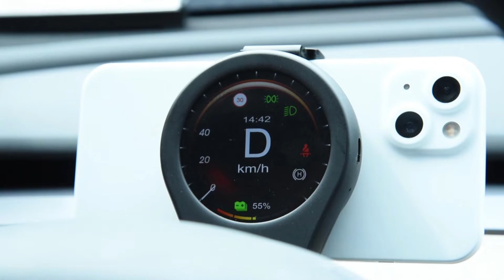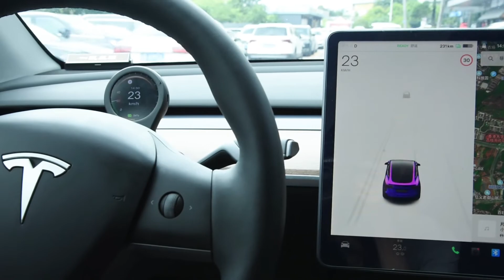Functions display for Tesla dashboard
This video mainly shows the functions of Tesla dashboard. You can understand it better by watching this video.

If this video was helpful to you, please remember to like and subscribe my channel to see more videos like this in the future, if you have any questions about our products listed here, please leave a comment below and we will Reply to you as much as possible!